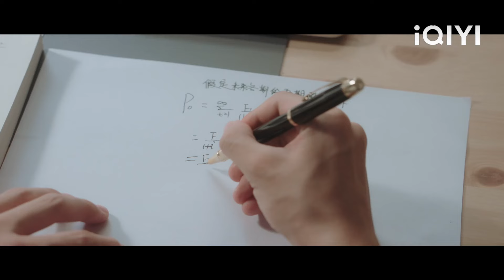CEO บังเอิญเจอซินเดอเรลล่ากำลังอาบน้ำ เขาหน้าแดงและตกหลุมรักเข้าทันที!💖